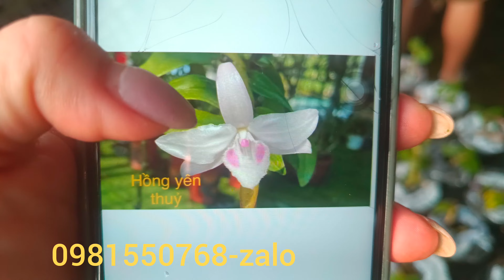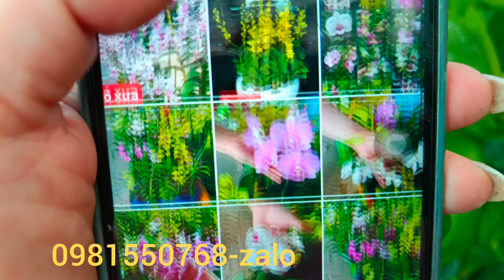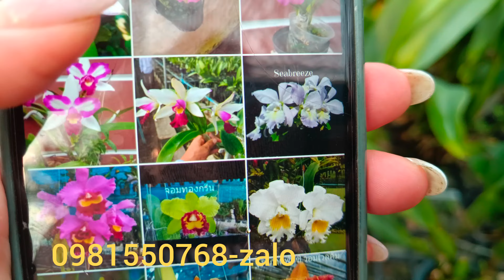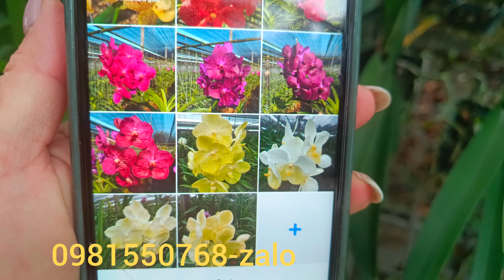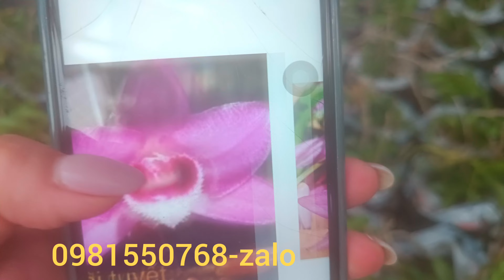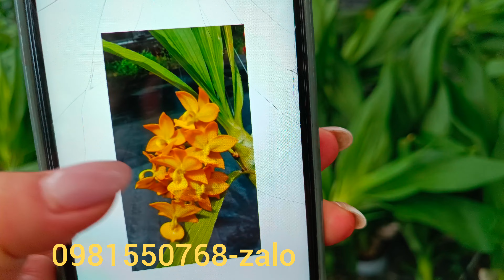Siêu Víp Đồng Giá 2X ...đt 0981550768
👉 Fanpage:

 / cuongthaycung74
👉Facebook cá nhân: